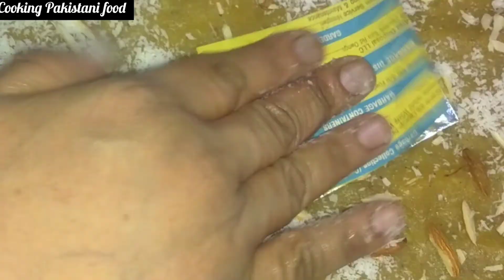Suji Aur Chana Daal Ki Barfi Recipe With Perfect Measurement And Trick ❤️ | Rava Barfi |Suji Katli